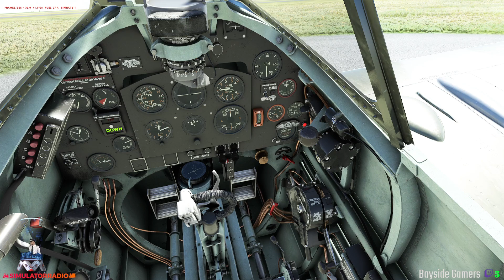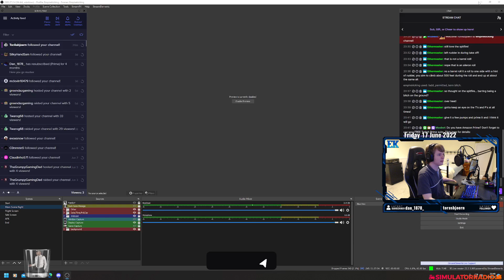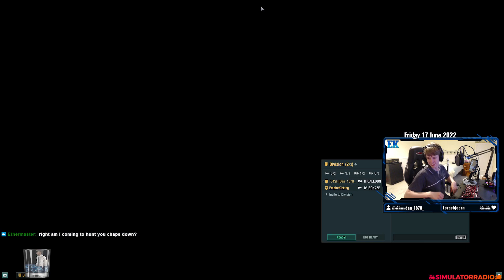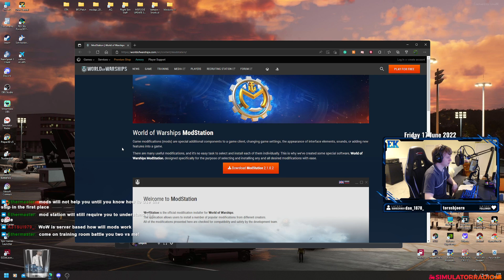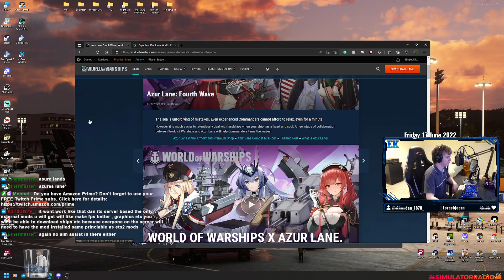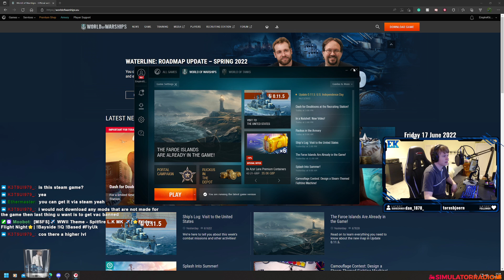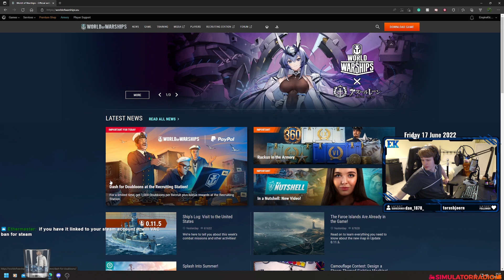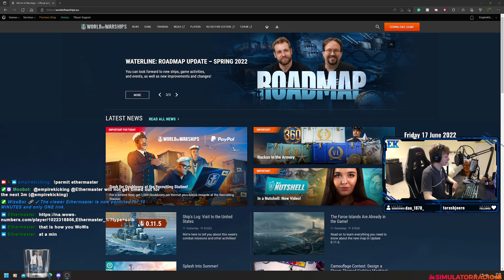[MSFS]✈️ WWII Theme - Spitfire L.K MK ✈️|⭐Friday Flight Night⭐| !Bayside | 17 June 2022